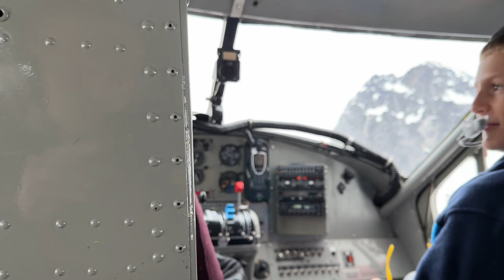EXCLUSIVE TRIP REPORT: K2 Aviation De Havilland DHC-3 Otter. Denali National Park and Glacier Tour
(7-12-23) Welcome to a very special video. This is a great video to end summer with. In this video, I hop on a DeHavilland DHC-3 Otter on a tour of Denali National Park and the Glaciers there. We even landed on a glacier which was very cool! We also flew very close to Denali. I am not sure if I got it in the video, but we were in the area.

The tour company that we chose was K2 Aviation. They are based in Talkeetna, Alaska. Talkeetna is south of Denali National Park and it is in between Fairbanks and Anchorage. The pilot was amazing and everyone at K2 Aviation did a great job of making this flight awesome! The aircraft itself was very cool! The Otter was built well and I felt safe the entire time I was on it. It is noisy, but this otter was from the early 1960s so that makes sense.